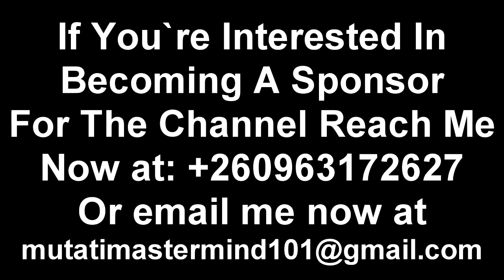Viral Video; Slapdee is Not a Good Person, He Must Change; Kondwani Banda "Watch The Entire Video"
Viral Video; Slapdee is Not a Good Person, He Must Change; Kondwani Banda “Watch The Entire Video to Get the Whole Thing”